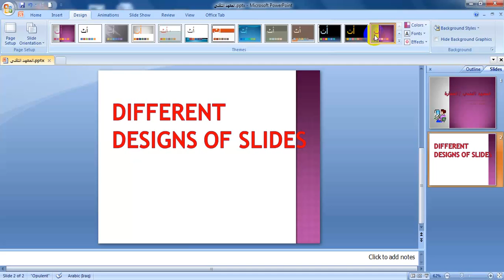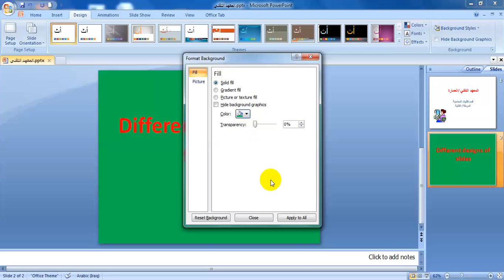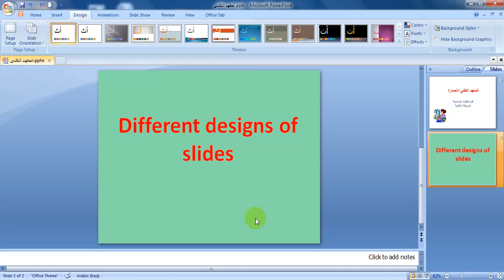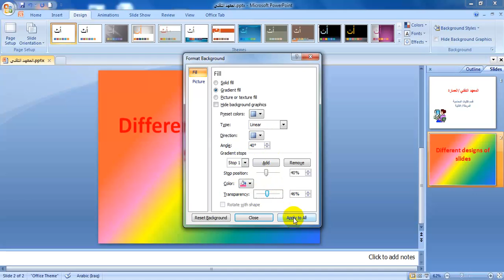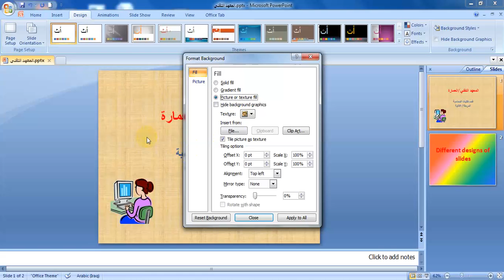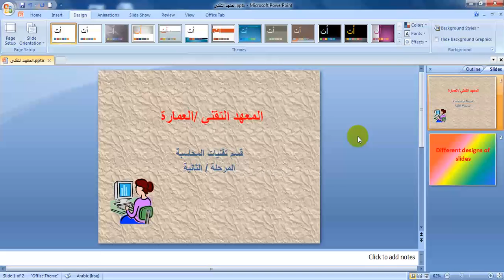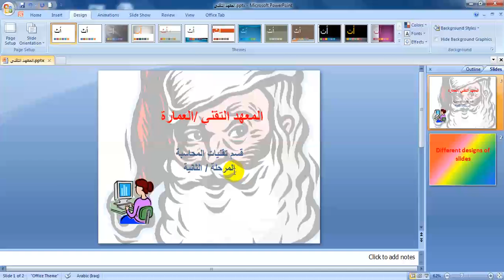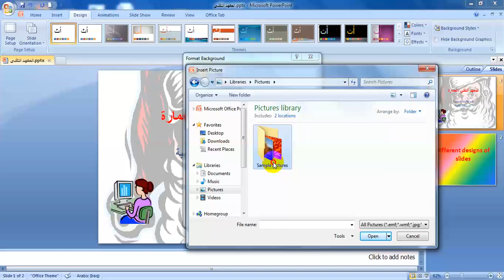Different designs of slides - مدرب فني اقدم نجلاء كاظم عبد الحسن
Different  designs of slides
المرحلةالثانيه
قسم تقنيات المحاسبة
مدرب فني اقدم نجلاء كاظم عبد الحسن